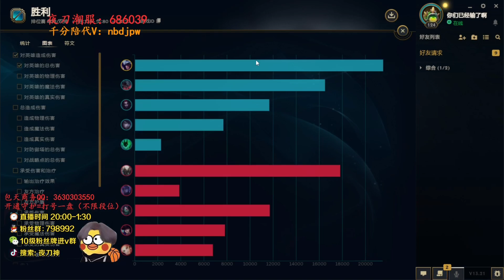[夜刀神] Yedaoshen Talon vs Akali | CN Master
Challenger Talon mid vs Akali

13.21